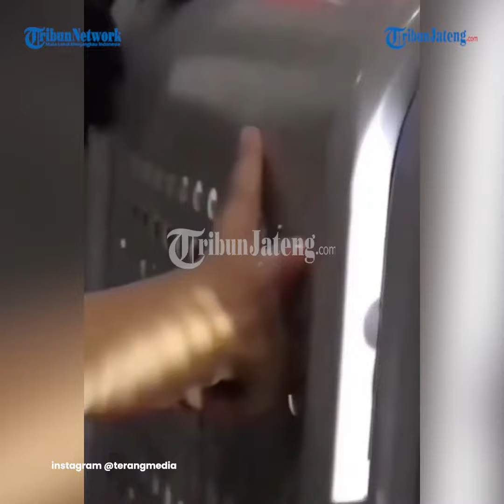Jari Seorang Mahasiswi di Yogyakarta Terjepit di Lubang Kursi, Damkar Turun Tangan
Seorang mahasiswi jurusan Sastra Inggris Universitas Islam Negeri (UIN) Sunan Kalijaga Yogyakarta bernasib kurang baik.

Pasalnya, jari tengah tangan kanannya terjepit sebuah lubang kursi besi yang ada di kampusnya.

Saat itu, dia iseng memasukkan jari ke lobang kursi sembari menunggu latihan teater di kampusnya terletak di Depok, Kab Sleman, Selasa sore.

Lantaran tidak menemukan solusi, temannya berinisiatif menelpon petugas Damkar Kota Yogyakarta. Butuh waktu sekitar 1 jam lebih untuk bisa melepaskan jari Imun dari dalam lubang kursi.